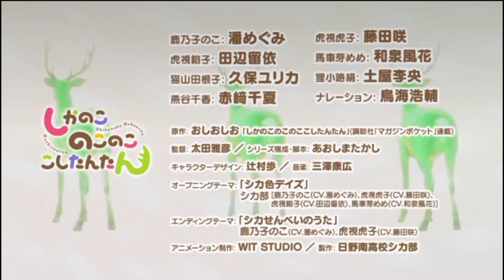シカノコノコノココシタンタン - official trailer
2024 年 7 月 7 日に放送予定のアニメ「シカノコ ノコノコ 越たんたん」の新しい TR ビデオは、Wit Studio によってアニメーション化されています。

~ジャンル: コメディ、少年

あらすじ
  寅子がかつて不良だったということは誰も知らない。彼のクラスメート全員は彼を完璧な生徒としてしか知りませんでした。しかし、角のある転校生、ノコタンが彼の生活に入ってきたことですべてが変わります。

ノコタンの奇妙な点は角だけではありません。彼の鹿の鼻は、虎子の過去の秘密を嗅ぎ分けることができます！学校でも動物園でも、この雌鹿の目の少女の一挙手一投足には混乱がつきまといます。トラコさんには質問がたくさん！ノコタンは鹿なのか、女なのか、それともその中間なのか？